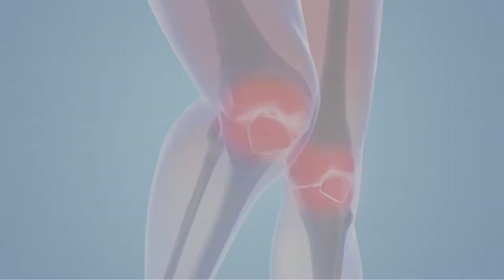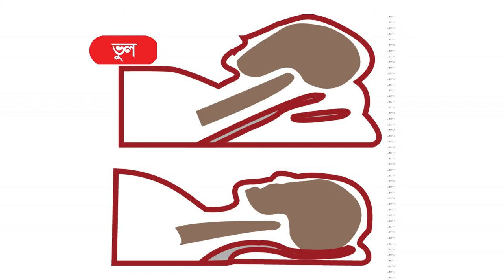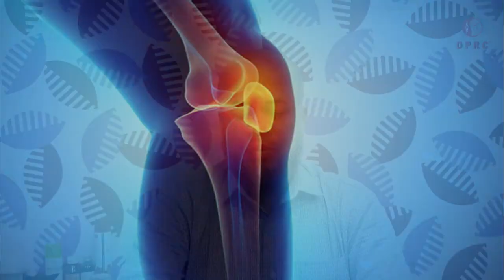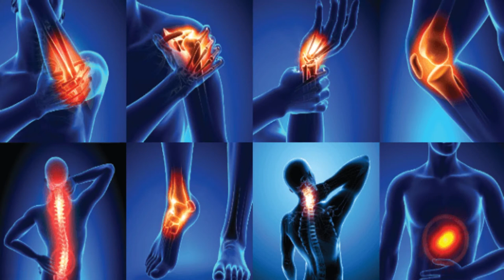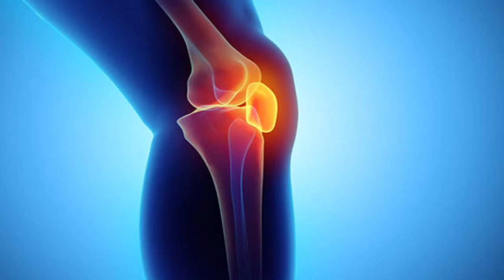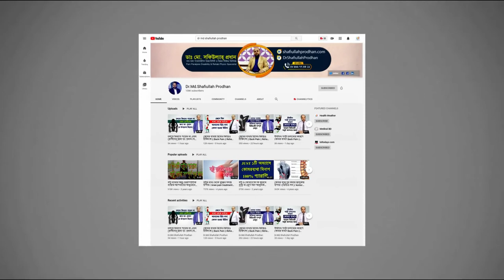যে বিষয় গুলো জানলে আপনার আর কখনই ব্যথা হবেনা || Impotent Tips For Pain Paralysis